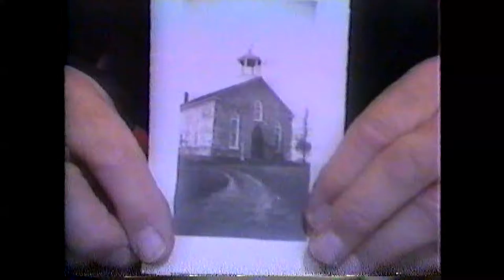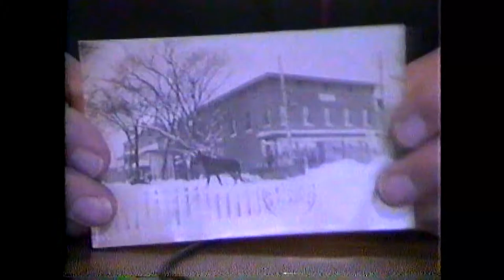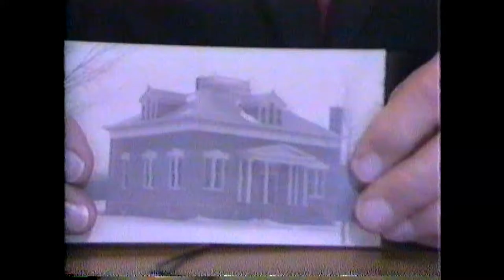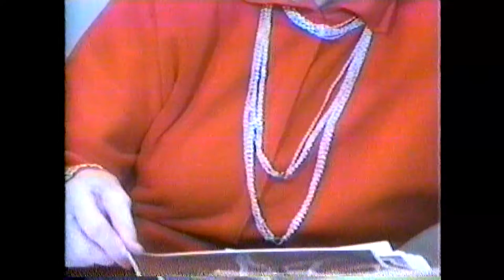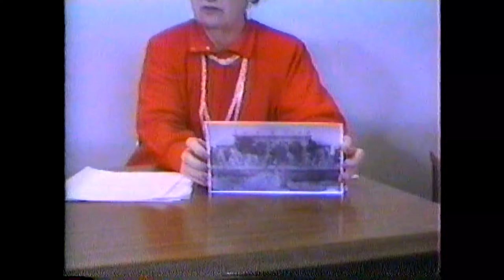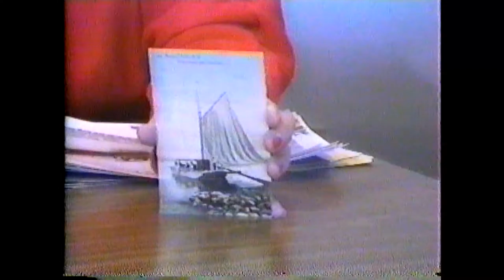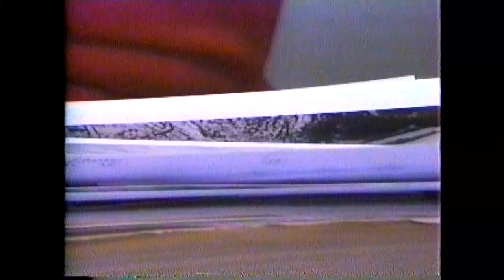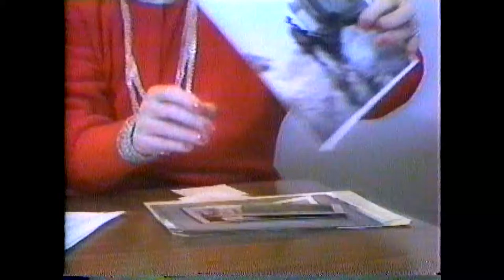OHP - Leo Letourneau & Peg Barcomb 1988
Two episodes of the Rouses Point Oral History Project ... the first segment is with Leo Letourneau, followed by a visit with historian Peg Barcomb, 1988